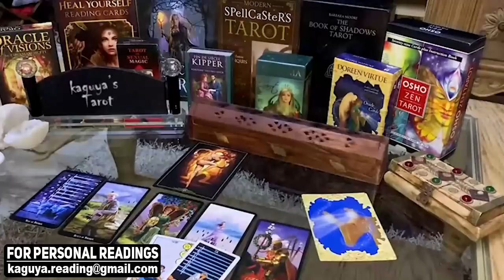CAPRICORN They become crazy about you more & more, December 2021 Tarot Love Reading